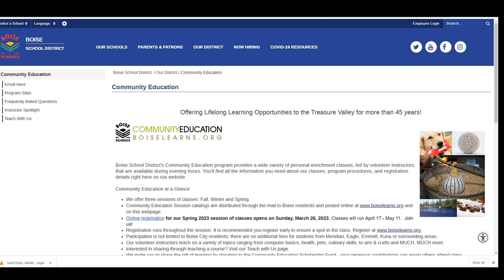Boise Community Education spring session starts soon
It's an opportunity to learn a new skill or hobby, maybe even find a new passion, with more than 200 classes to choose from. Online registration is open now.